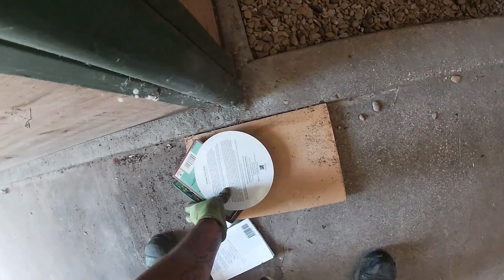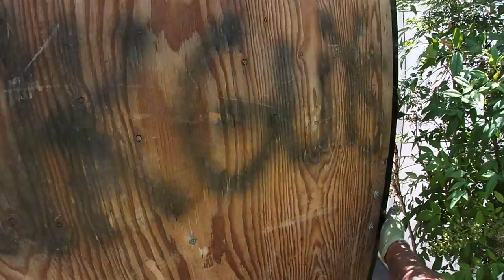Head Cam Footage: Barn & Couch Pickup in Southlake Texas